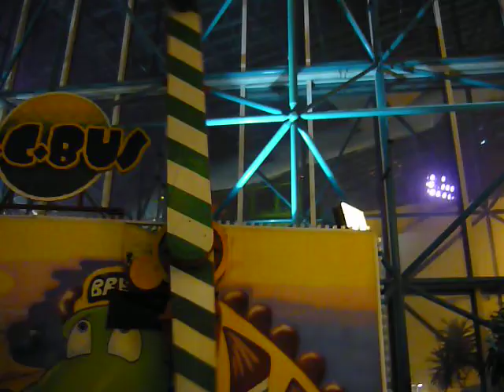b.c. bus in circus circus